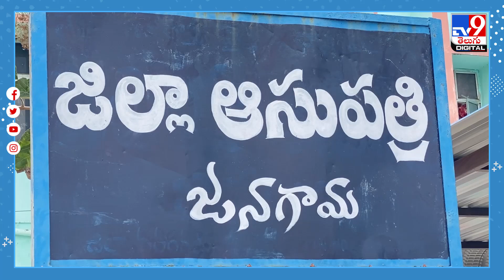ఈ బ్లడ్ గ్రూప్ గురించి ఎప్పుడైనా విన్నారా..? - TV9Digital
Credit: NewsUpdate | Balaraju/Producer |Anand/Editor